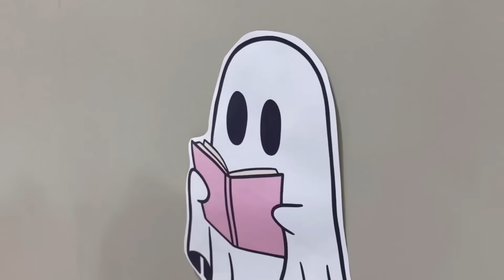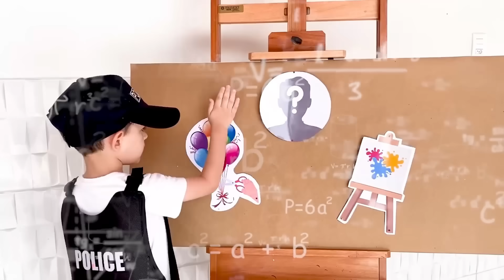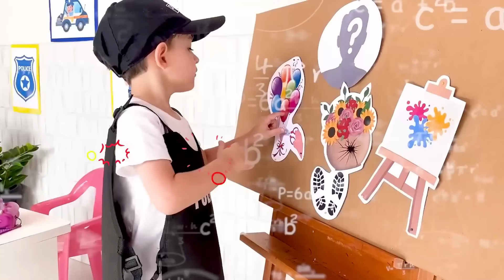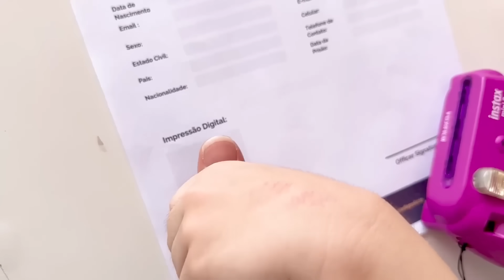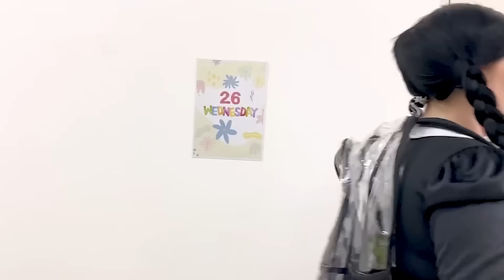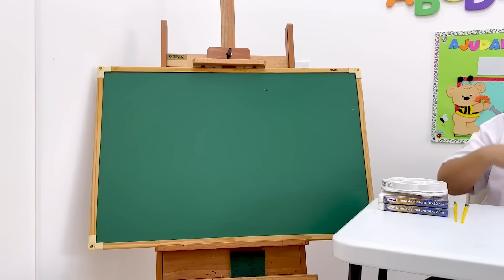Maria Clara MC Divertida e JP em Histórias de Mistérios, Brincadeiras e Travessuras de Crianças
👉 Observações IMPORTANTES